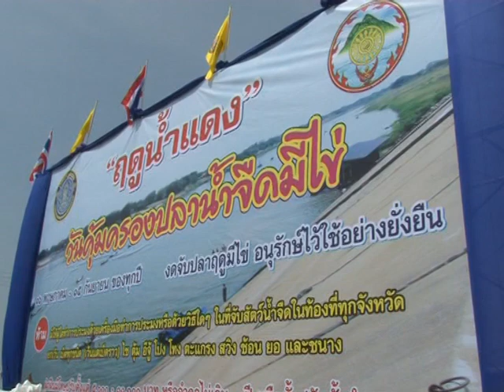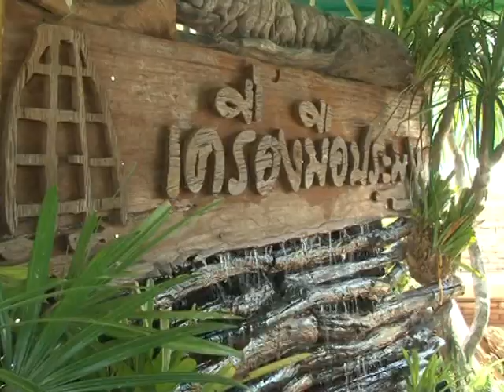ประกาศฤดูน้ำแดง2556 โดย อธิบดีกรมประมง